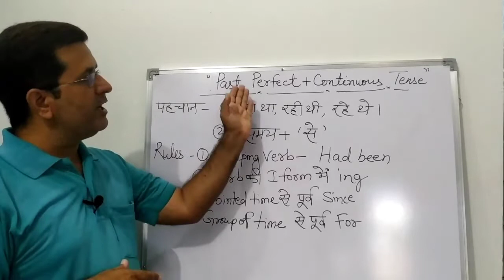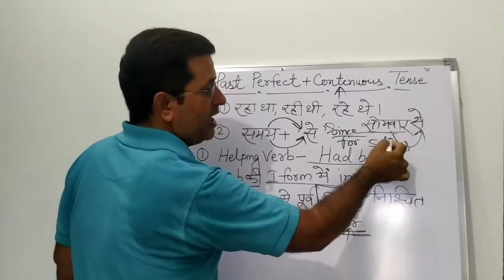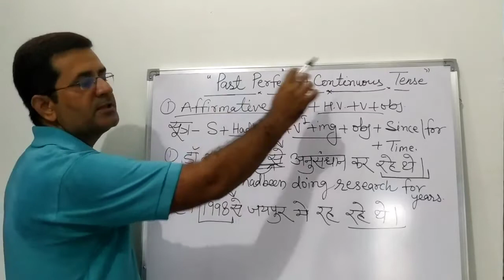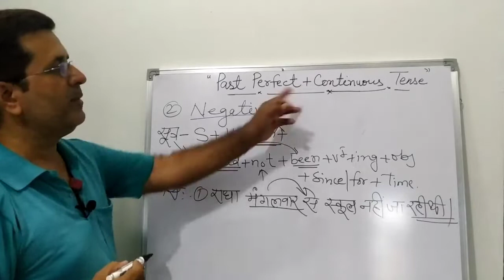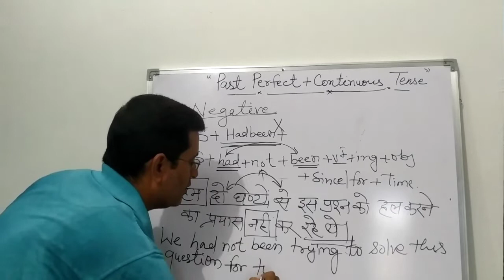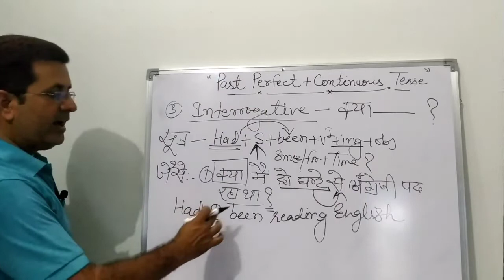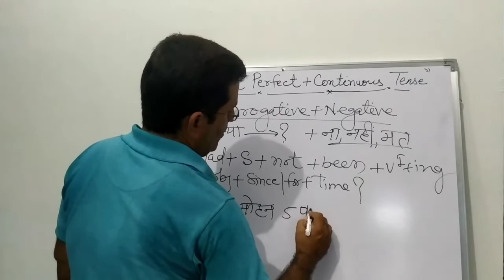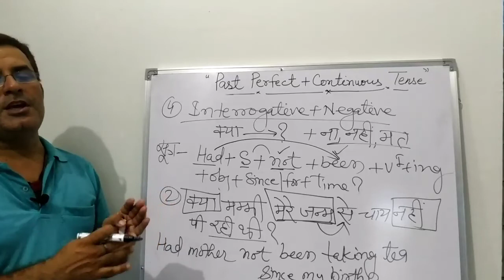Past Perfect Continuous Tense#Uses of Had been Tenses# Rules with examples in Hindi in new tricks#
In this video Past  Perfect Continuous Tense is taught in very easy Hindi language. Uses of Had been with 1st form of Verb + ing is explained in short and easy tricks.If you will watch this video till the end , you will be able to learn Past Perfect Continuous tense easily. Translation method is used here. Students will learn here how to translate Hindi to English very easily.

englishbydrmanojsir